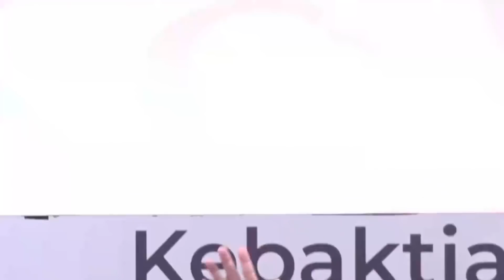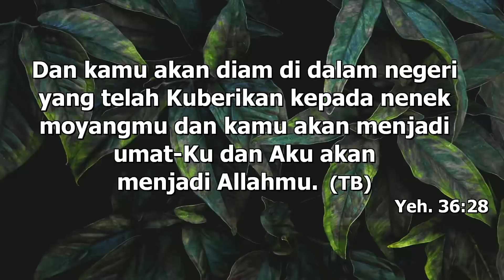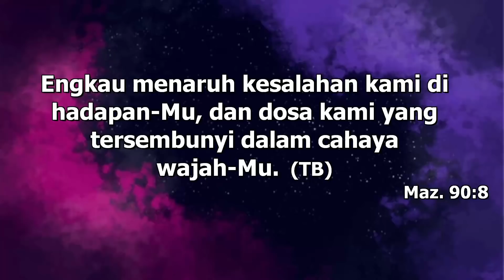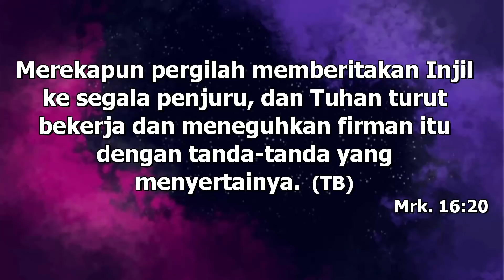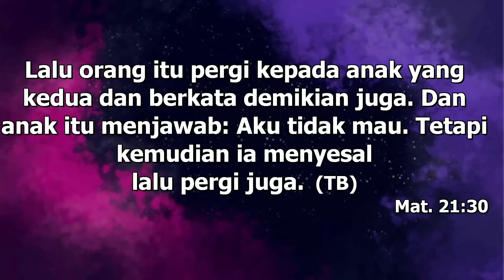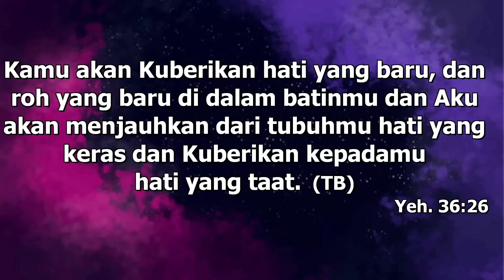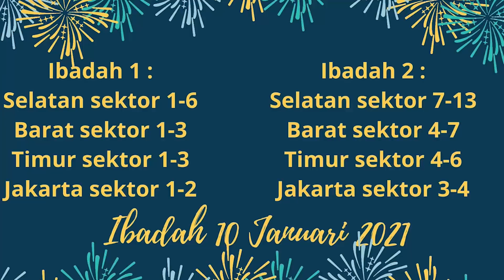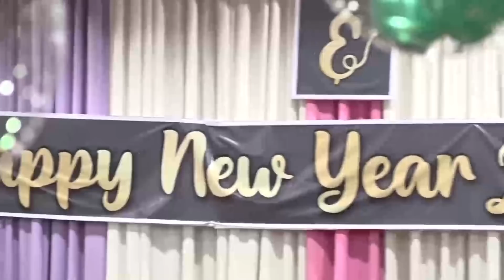Firman Menghasilkan Buah Yang Lebat by dr. Ingen Sembiring | Minggu 03-01-2021 - GKII Jabodetabek